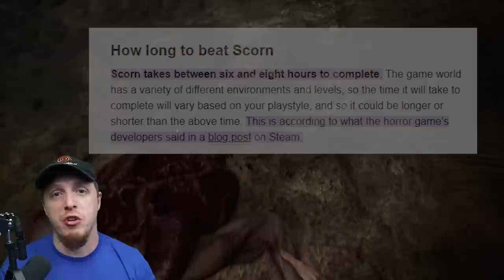I played Scorn but think it's VERY BORING... (Xbox Series X/PC)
Scorn is an upcoming first-person biopunk survival horror adventure video game developed by Serbian developer Ebb Software for Microsoft Windows and Xbox Series X/S. The game is inspired by the works of visual artists H. R. Giger and Zdzisław Beksiński. The player controls a skinless humanoid, lost on a fictional nightmarish alien planet filled with odd creatures and living techno-organic structures composed of machines, steel, flesh, and bone. The player will explore different interconnected regions in a non-linear fashion, searching for answers that will explain more about the game's world.

The game presents various biomechanical weapons that all attach to a modular base implanted on the character's body; to utilize a specific weapon, the player must remove the current weapon from the base and replace it with another. Two weapons are showcased as the most prominent: a pistol and a three-barrel shotgun that fires some form of organic spikes. The player starts with the pistol, a 6-shot weapon dealing mild damage to the in-game enemies. It appears to be completely organic, beginning with the mouth-looking base for the weapon, which can be opened to let the pistol itself be removed and exchanged for the shotgun. The shotgun is a 3-shot weapon that deals considerable damage to enemies close-up, but the damage drops at long distances. The shotgun is composed of the same materials as the pistol, appearing to be made from organic matter. Later trailers have revealed other weapons, such as a close-range pistol that does not require ammunition and additionally acts as a mechanism to open and close certain gates, and an "imploding" grenade launcher.